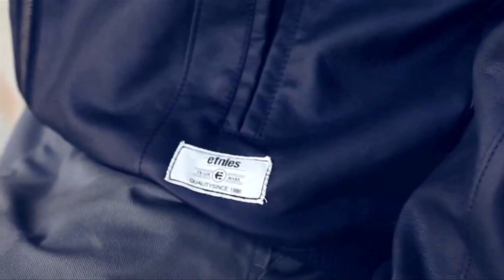Etnies Skate Team Edit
just a etnies team high lights from 2011